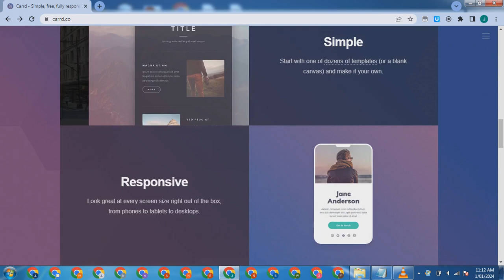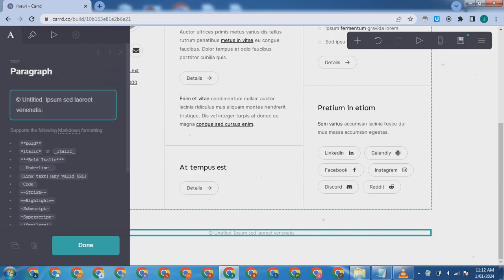carrd - WEBSITE BUILDER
carrd - WEBSITE BUILDER.mp4